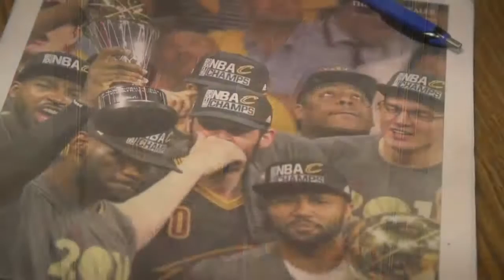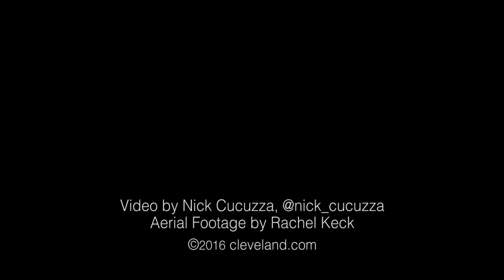Relive Cavs Parade Through 60-year Superfan, Lauren Lanphear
CLEVELAND, Ohio -- Nobody enjoyed the Cavs victory parade more than Lauren Lanphear, a lifelong Cleveland sports superfan who was 8 when the Browns won the NFL championship in 1964.

Lanphear, a Cavs devotee since the franchise was founded in 1967, suffered through the heartbreaking near-misses of 52 years. The former Brush High School basketball player remembers them all.

But after painting his face wine and gold, watching the Cavs all season from the Q, the Beachwood arborist who calls himself Cleveland's Tree Doctor, was finally rewarded with an NBA championship.

So was the gritty, big-hearted city he loves.

Relive the revelry of the Cavs parade in downtown Cleveland with Lanphear, as he shares with a millions of other fans the joy and relief of finally being crowned a champion.